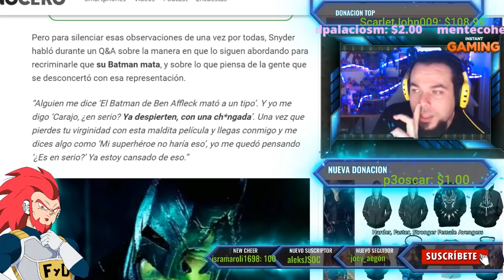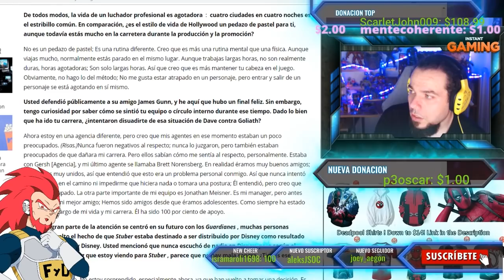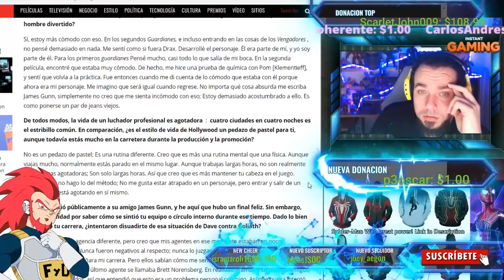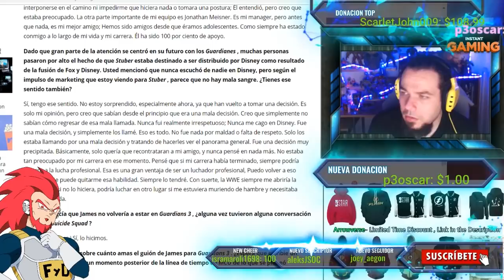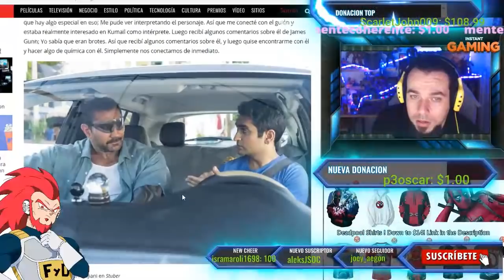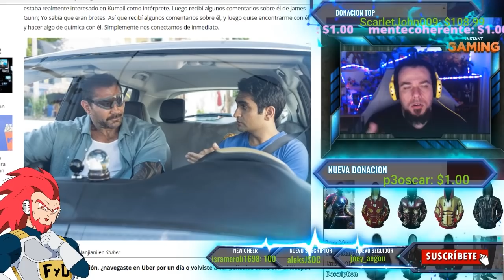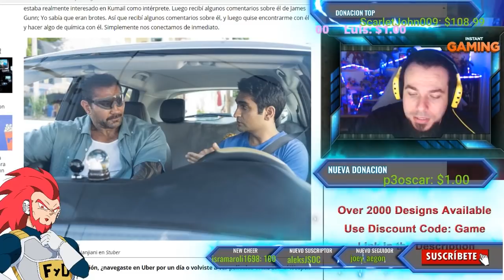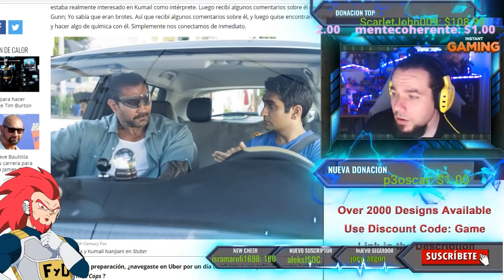DRAX ES UN SEÑOR! DAVE BAUTISTA DEFENDIO A JAMES GUNN AUN A RIESGO DE PERDER SU CARRERA DE ACTOR